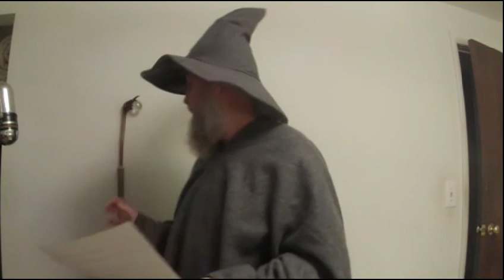TDD report Halloween Edition Oct. 26, 2013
From Pete Ariderslife
Start here by spotting the ISS "International Space Station"